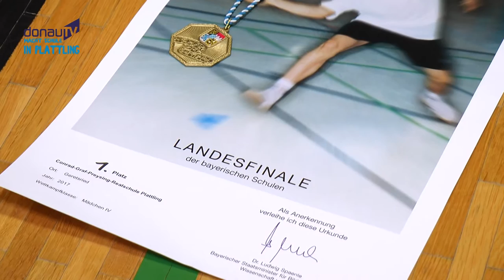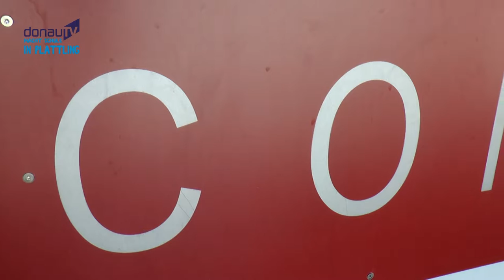„DONAU TV macht Schule“ zu Gast an der Plattlinger Realschule!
Nach Bogen, Zwiesel, Mallersdorf-Pfaffenberg, Osterhofen und Viechtach haben wir von DONAU TV heute an der Conrad-Graf-Preysing-Realschule einen Stopp eingelegt. Und wie all die Male zuvor, durften auch hier die Schüler sich mal vor und hinter der Kamera probieren. Das Ergebnis ist am Abend in „DONAU TV – Der Tag“ zu sehen.